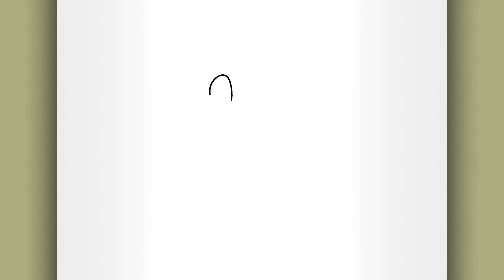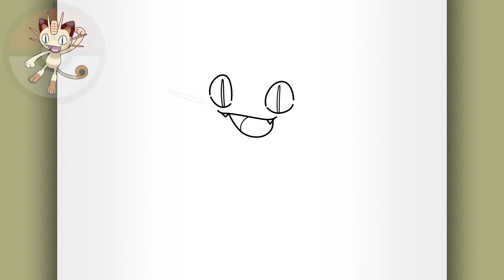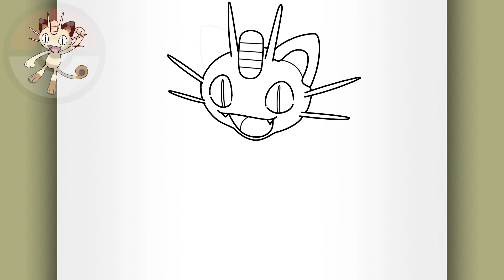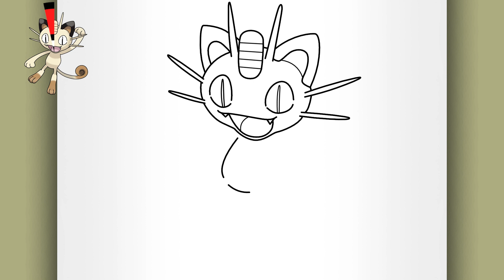HOW TO DRAW MEOWTH - How to Draw Pokémon Nº 0052 (EASY POKÉMON DRAWING) - Meowth Drawing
Another Pokémon drawing tutorial for beginners! Today you will learn how to draw a Meowth. This step by step Pokémon drawing for beginners will teach you how to draw Meowth from Pokémon.

See how to draw Pokémon characters can be easy by watching this video up to the end. I hope you enjoy learning how to draw pokémon Meowth and all the easy step by step Pokémon drawings for beginners that you have here on the channel. On my channel you can see a drawing of every pokémon to learn how do you draw pokémon.

Watch my videos and see me drawing all pokémon and find out how easy it is to draw a drawing of Pokémon!